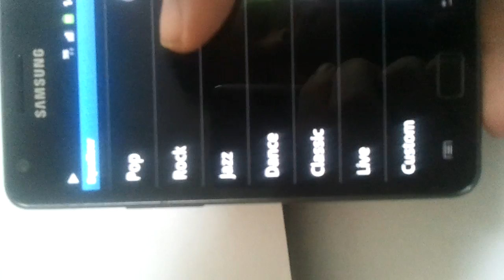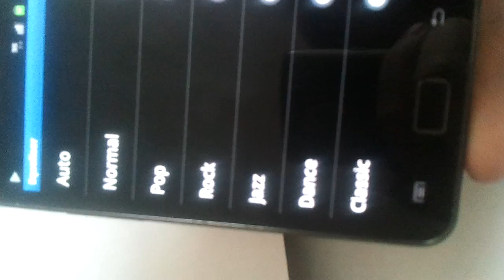Samsung Galaxy S 2 Music Player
Some of the features of the Music Player on the Samsung Galaxy S 2. The phone has a "turn over to mute" function which I left turned on! No lag between tracks and the speaker quality is great (even though this video probably doesn't highlight that).